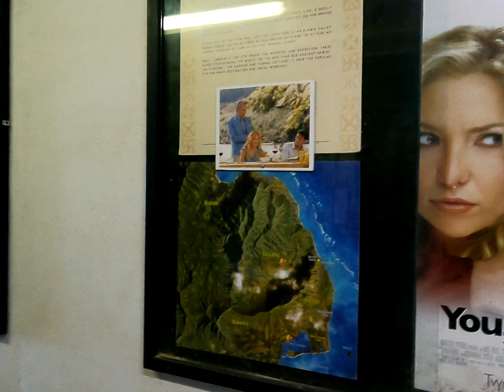Oahu, Hawaii USA - Kualoa Ranch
With not one, but two listings on the US Department of the Interior’s National Register of Historic Places since the 1970’s, Kualoa Ranch Private Nature Reserve is owned and managed by sixth generation descendants of Dr. Gerritt P. Judd. Kualoa’s mission is to enrich people’s lives by preserving Kualoa’s sacred lands and celebrating its history. Established in 1850, Kualoa’s company vision is to be a role model as stewards of these amazing 4000 acres named Kualoa, Hakipu’u and Ka’a’awa.  Our goal is to protect and enhance the natural beauty of these lands while developing sustainable recreational, agricultural and aquacultural enterprises that are compatible with the environment. All tours and commercial activities enable Kualoa to keep the lands undeveloped so that future generations will be able to enjoy them as well.  We truly care about and strive to educate all visitors … kama’aina, military and malihini … about traditional Hawaiian values, reverence for our natural environment, respect for the host Hawaiian culture and most importantly, the sacred history of Kualoa.